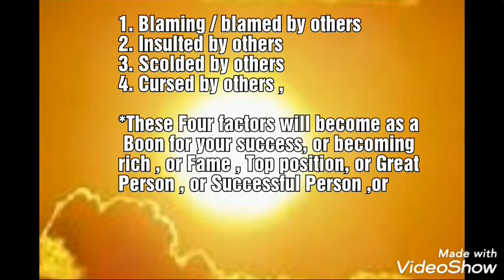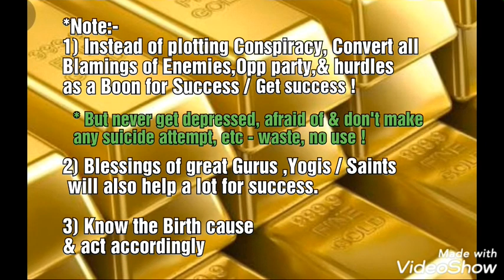Ways for Success | Success Source | Become a Model Person - Reach Top Position and Goldy Place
🙏 Wonderful video for global people awareness , Success & happy life now & in future !

🌍 Know about Sri Evr Naik Yogi :- 🙏

✍️ Wonderful YOGI, ✍️Great Doctor, ✍️ Powerful Vasthu Engg Expert,✍️TOT, Administrator, Medcn Scientist/Medcl Expert (P & F ) of SVRI resrch Inst of SVPSO Org,✍️ Adviser, Bless , Solution, Success giver & happy, healthy, peaceful , golden & Wonderful life Creater/Yogi's system great life ,✍️ Great Yogi , Meditator (*Had Gods Darahan in meditation & got blessings ),& a
Godly person ! O w of the best, great & most powerful Yogis in the World ! 🙏🌍.

.~~~ Uploaded by SVPSO international non profit organisation Experts team/ General body, TS,Hindusthan/Bharath for Global People Awareness !

🌍✍️ SVPSO international non profit organisation, TS ,Hindusthan /BHARATH is a godly services non profit organisation. In other words, no loss , no profit organisation , just collect nominal maintenance charges to run the org for bits maintenance, Admn,etc for global public services.

🌍✍️Note :-
🌷👋1) Treatment - No fee / No consulting fee, only medcns charges (* General/ common medcns, or Resrch /formula products of Insts, boards, etc ) .

🌷👋2) Vasthu/ Gruha Vasthu - Vasthu rectifications / corrections - No fee / No consulting fee , only materials, machines, Labour & transport charges only .

🌷👋3) Yoga Meditation :- No fee / No charge - free for all .

🌷👋4) In free health , Vasthu , yoga Camps / on camps days :- Free doe all . But, medcns, etc free to only BPL Ppl, orphans,etc . Some discount camps also run for others .

🌷👋5) Golden Life program by SVPSO Org :- Yoga Meditation, solution for Problems, advices, etc free for all .

🌷👋6) SPL classes, courses, admissions, exam fees, EH & AS (P&F) board fees, SPL trainings, formula medcns, materials, etc , Ppl have to pay the original cost for Org maintenance, etc for global services .

🌍✍️ SVPSO Org Services :-

🌴Medical, health/ Electro Homeopathy and Alt System, Vasthu, Yoga Meditation, advice, bless, Success, & solution for all humans problems & save their lives from different Diszs, health problems, family, other problems for healthy, happy life of people !
🌴 Cure of animals, birds diszs , & vurevof plants pests too to save the earth !
🌴 Vasthu Services :- To make the houses, house places of Ppl fit for dwelling .
🌴 Yoga meditation Services for peaceful & golden life of global people !

✍️ For more infn, details, advise, bless, Success, solution for any problem, contact SVPSO international non profit Org, & see

🌍 Org  you tube channels :-

✍️ SVPSO Org
✍️ SVPSO Vasthu Engg
✍️ YOGI SVPSO
✍️ SVPSO Doctors

✍️ Vishnu Gaming/Tech SVPSO
✍️ Krishna Chaitanya SVPSO

✍️Org Instagram & Share chat :-

SVPSO Org
SVPSO Org groups members .

✍️👍SVPSO Org Services wings are :-👌

1) S.V. Electro Homeo Care(EH-IS)/Electro
 homeopathy & Alt system ( P & F)- Medical & health Services. SVEHC(EH-IS).
2)S.V. Reserch Inst of EH & Alt system, Pharma, Lab ,& Stores .SVRI Reserch Inst .
3)SV Scientific Pyramid Gruha Vasthu - SVSPGVC .
4)SV Scientific Pyramid Yoga Mediation center. SVSPYMC .
5)Golden life Programme by SVPSO Org.
6)Advise , Bless , Solution of all humans problems.

✍️The SVPSO Org (*Dr.Evr Naik , Dr. E.Jyothi ,& teams) has solved/cured thousands of diszs/ health problems (chronic, critical , serious, accidents,
poison cases, & common diszs,etc all
A to Z), & Ppl lives saved .

✍️Thousands of Gruha Vasthu problems solved ,& houses made fit for dwelling .
✍️Many Anmls & birds Diszs cured & lives saved .
✍️Yoga meditation training given to lakhs of people all over the World through various branches/members/centers,& on line trainings, TV programs,etc.
✍️Many general, common, family problems are solved . The Ppl are leading happy , healthy , peaceful , golden
& wonderful life !

🌍🙏 SVPSO International non profit organisation, TS/ Hindusthan Bharath/India .🌍🙏